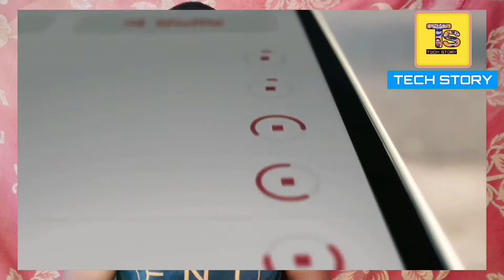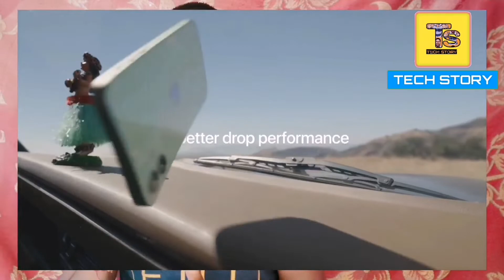Crazy Deals - Official Discount Offer iPhone 12 5G - Amazon Deals